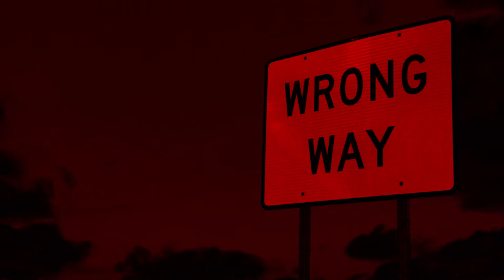"No Direction" by INSTANT WELLBEING (aka Adrian F.M. Beesley).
This guy gets lost driving his car and meets some weird people. Is it Halloween, or is he dreaming? He doesn't know whether he should leave quickly or stay.